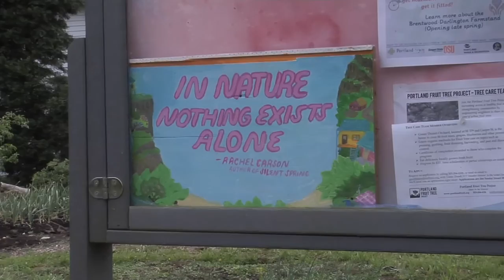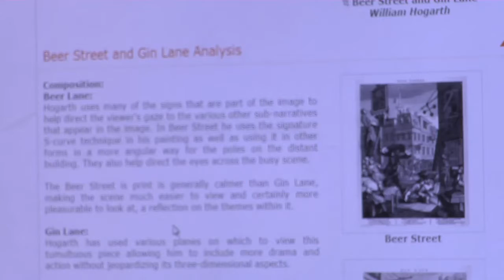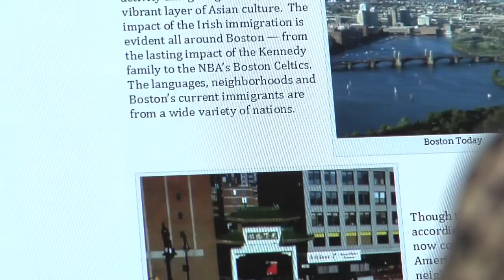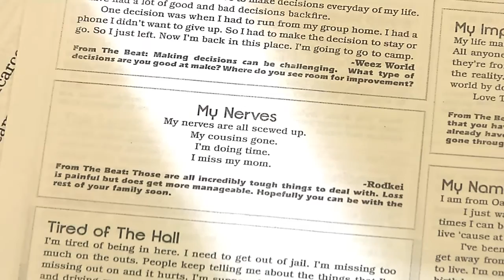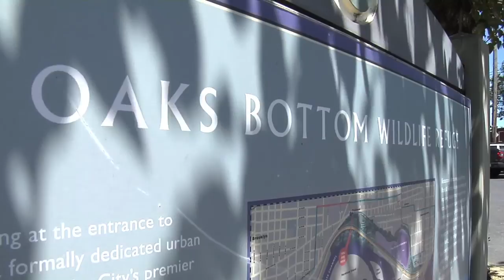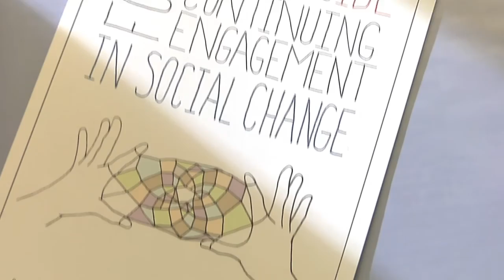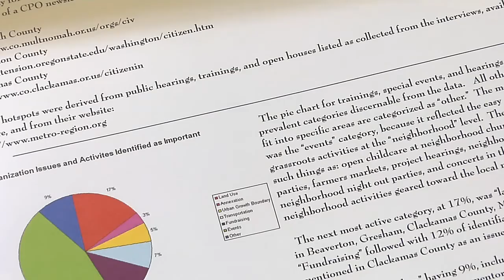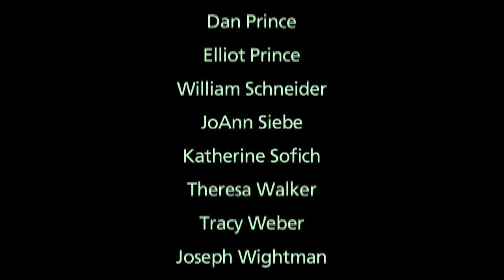Head and Heart: Celebrating 20 Years of the Senior Capstone Program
Portland State celebrates 20 years of transformational Capstone courses! Here's a tribute to the Capstone Program which engages 4,300 students annually in courses that enhance our community and make education relevant at Portland State.